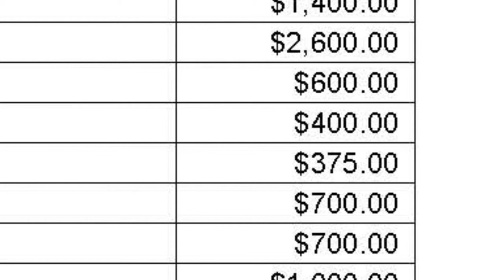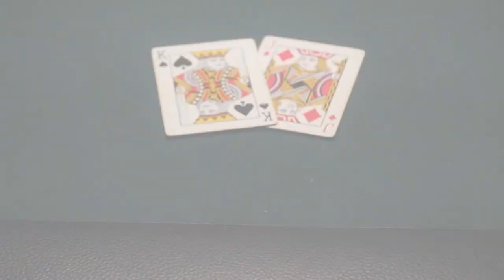King Jack Pitch Video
Writer/Director David Sayre and Producer Fernando Arias' pitch video to receive funding for a short film titled "King Jack". For more information on this film project go